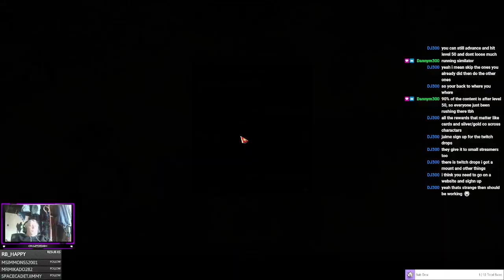Episode 11 - Loghill 3